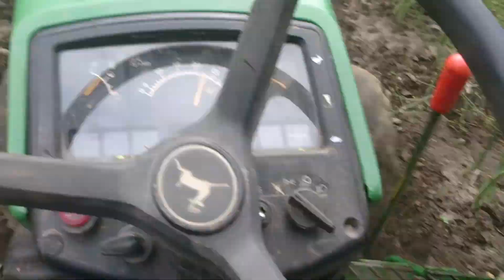John Deere 670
Z gruberem